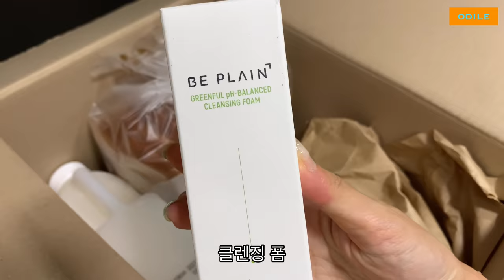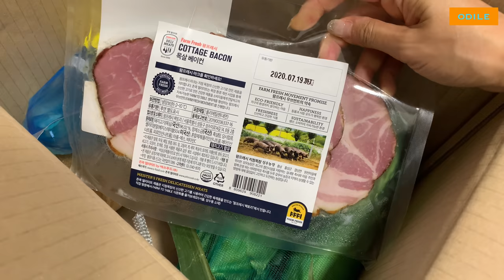vlog “ 주부생활 • 엄마일상 • 나를 대접하는 시간 • 전복솥밥 • 고양이 마사지 • 쿠킹클래스 • Korean Life • Dailylife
매일 챗바퀴처럼 반복되는 일상은
달리 생각하면
매일 돌아오는 즐거움이 되기도 합니다 ⏳
한 끼의 식사에도
가장 좋아하는 그릇을 꺼내고,
한 잔의 차를 마시려고
고심해서 찻잔을 고르는 일은
다람쥐가 하나하나 모아놓은 도토리처럼
마음에 겨울바람이 불때
저를 살리는 양분이 되어줍니다 🌰🐿
그래서 어려운 손님을 대접하듯
매일 제 자신을 대접해보려고 해요 ☕️

Please help me with subtitles in your language. Thank you for your help🖤

If you look at your daily routine differently, it can be a pleasure to come back every day⏳

Taking out my favorite plate for a meal, and choosing a best cup of tea makes me feel good ☕️
I try to treat myself like a valued guest every day 🤎